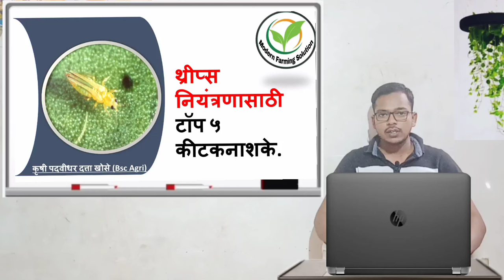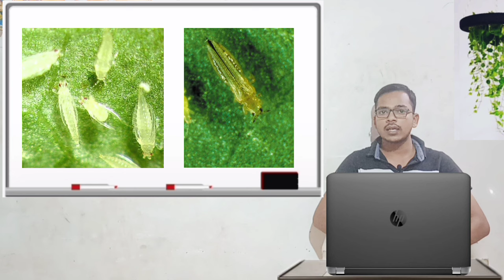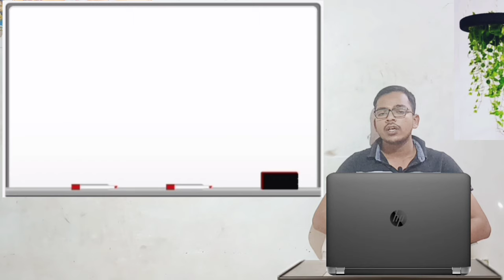थ्रीप्स नियंत्रण कीटकनाशके top 5 thrips niyantrn | thrips control insecticide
शेती विषयक आधुनिक माहिती, शासकीय योजना, बाजार भाव, कृषी न्यूज बद्दल माहिती साठी युवा शेतकरी -
थ्रीप्स नियंत्रण thrips niyantrn thrips control insecticide
thrips control insecticide in chilli, thrips control best insecticide, thrips control in onion,
कापूस थ्रीप नियंत्रण कीटकनाशके, कापूस फवारणी व्यवस्थापन, टोमॅटो थ्रीप्स नियंत्रण, कांदा थ्रीप्स नियंत्रण,
kapus thrips niyantran kitaknashak, kapus fvarni mahiti,
मिरची बोकड्या नियंत्रण, मिरची थ्रीप्स नियंत्रण, मिरची कीड रोग नियंत्रण, मिरची मर नियंत्रण, मिरची पीक लागवड संपूर्ण माहिती, मिरची खत व्यवस्थापन,thrips कंट्रोल कीटकनाशक, कांदा थ्रीप्स नियंत्रण कीटकनाशक,
mirchi bokdya niyantrn, mirchi thrips niyantran,
chilli thrips niyantran, mirchi thrips niyantran, tomato thrips niyantran, thrips niyantran, thrips control, whitefly control insecticide, thrips control insecticide,
onion thrips control insecticide, Kanda thrips niyantrn,